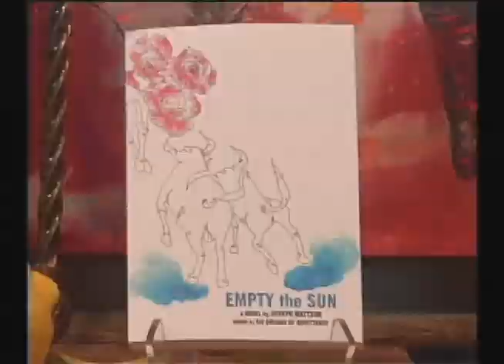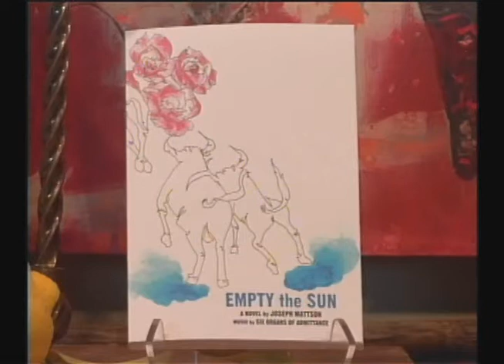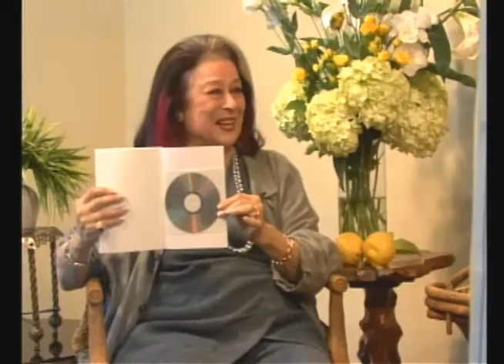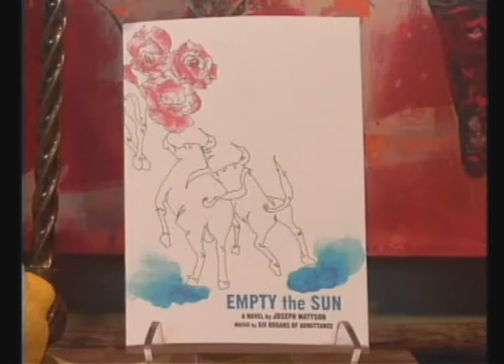Joan Quinn Profiles: Billy Zane and Joseph Mattson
Joan Quinn interviews actor Billy Zane and novelist Joseph Mattson.  This show was produced June 25th, 2010.